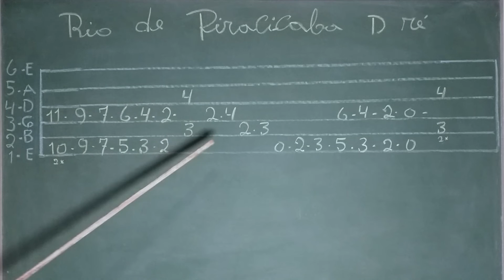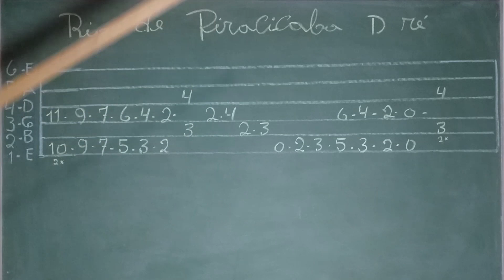INTRODUÇÃO DA MÚSICA O RIO DE PIRACICABA (Rio de lágrimas) - Tião Carreiro e Pardinho - NO VIOLÃO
O Rio de Piracicaba (Rio de lágrimas) - Tião Carreiro e Pardinho. Como tocar a introdução da música rio de piracicaba no violão.